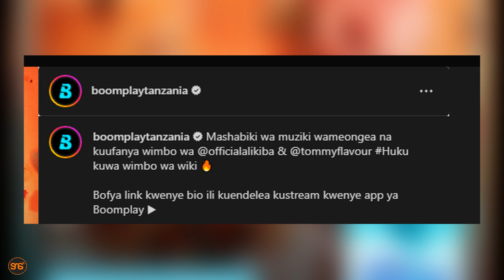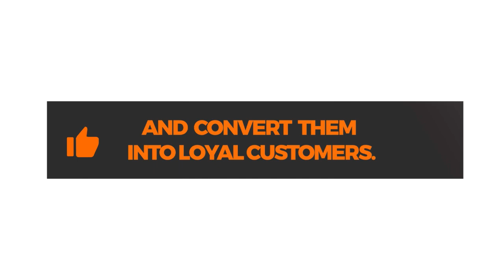HUKU ya ALIKIBA na TOMMY FLAVOUR ndio wimbo namba moja, umekuwa wimbo wa wiki, umepewa kibali hiki